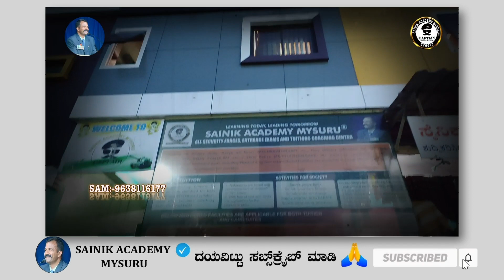ಬಿಟ್ಟೋಗಕ್ಕೆ ಬೇಜಾರು😢 | Mysore